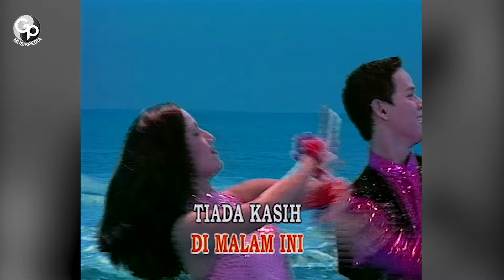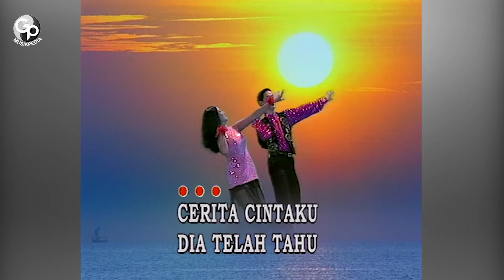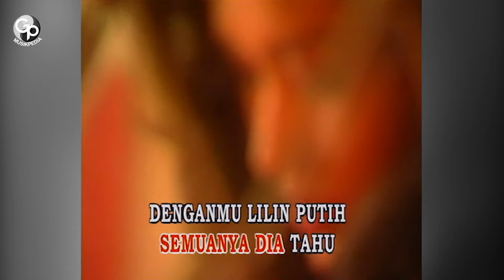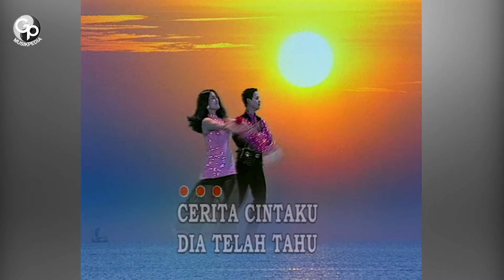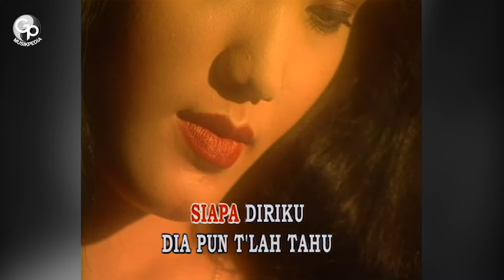Evie Tamala - Lilin-Lilin Putih (Official Karaoke)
Selamat menonton video Evie Tamala - Lilin-Lilin Putih  yaa!

Lilin-lilin putih, berilah terangmu
Lilin-lilin putih, temanilah aku
Sepi sendiri dimalam ini
Tiada kasih yang menemani

Lilin-lilin putih, katakan padanya
Lilin-lilin putih, 'ku merindukannya

Cerita cintaku dia telah tahu
Derita hatiku dia juga tahu

Siapa diriku dia pun telah tahu
Bagaimana aku, semuanya dia tahu
Denganmu lilin putih
Temanilah aku malam ini